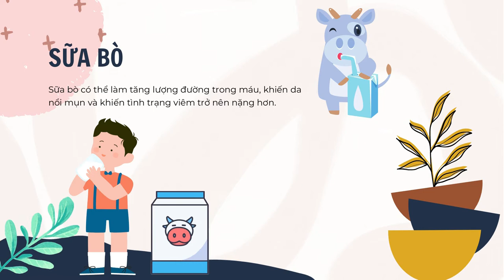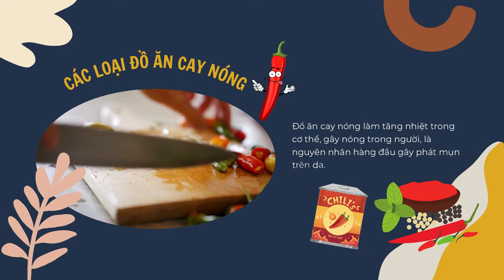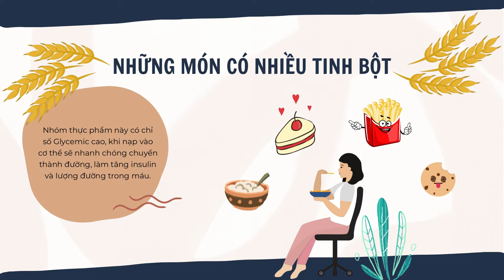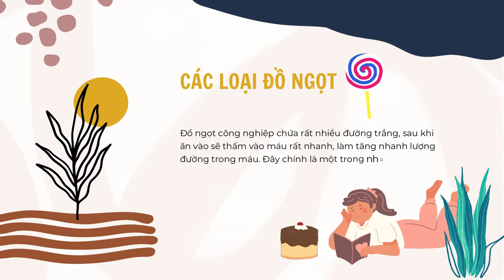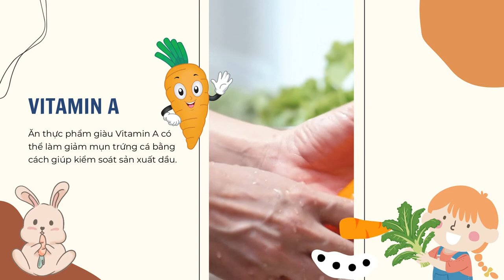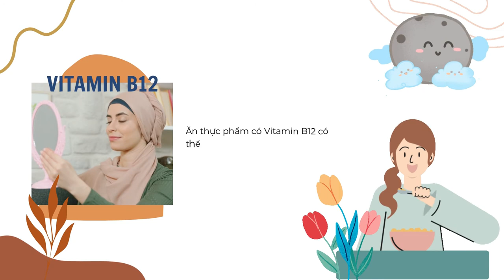​Bản Tin Xu Hướng Cộng | Tập 135 Full: Các chế độ dinh dưỡng giúp bạn cải thiện làn da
00:00 Bản Tin Xu Hướng Cộng | Tập 135 Full: Các chế độ dinh dưỡng giúp bạn cải thiện làn da
01:00 Đón xem Bà Trùm
03:00 Đón xem Đôi Cánh Thiên Thần
05:00 Đón xem Hoàng Phi Hồng và Dì Thập Tam